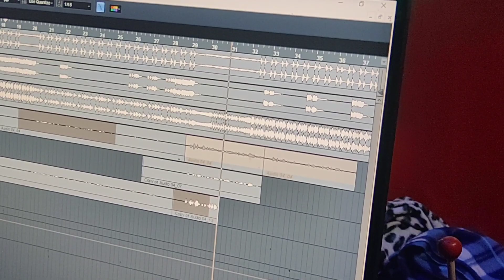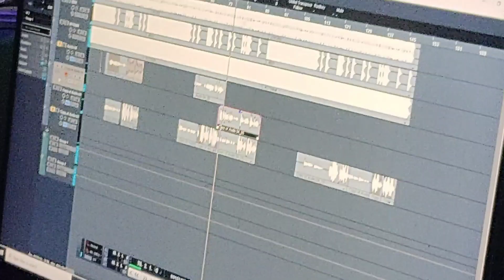नाचे आई नचनिया नेपाल से हैप्पी बर्थडे सॉन्ग2023